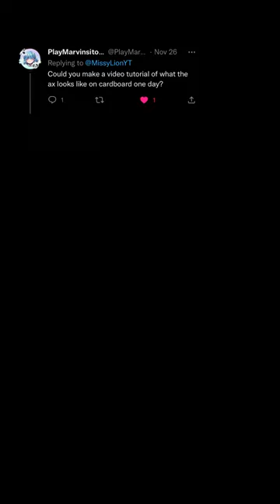How to make the axe from BATIM (bendy and the ink machine) [tutorial]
This is my process for making the axe (might not be the *correct* way).
This isn't really tutorial... is it, it's more just what I did.

This is was incredibly difficult to film ;-;
Now I have two axes.

First non animation on my channel!!
my second account - @MissyTiger